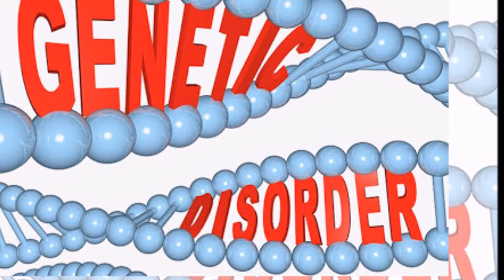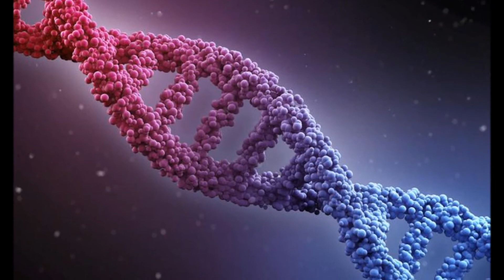மூன்று கண் இருக்கும் பாம்பு பாத்திருக்கீங்களா? | snake with #3